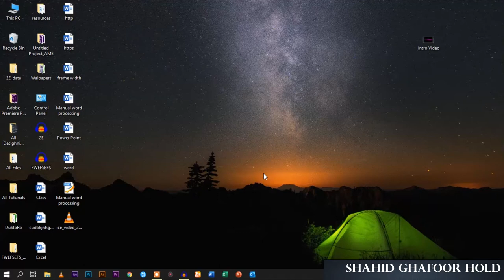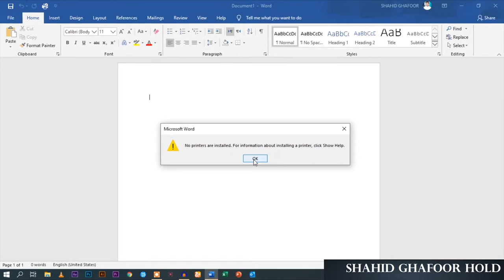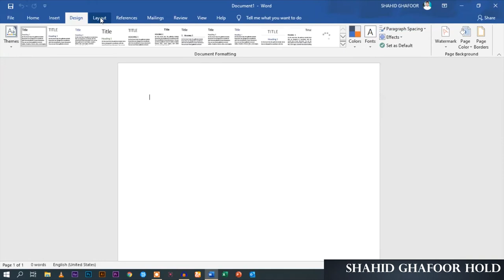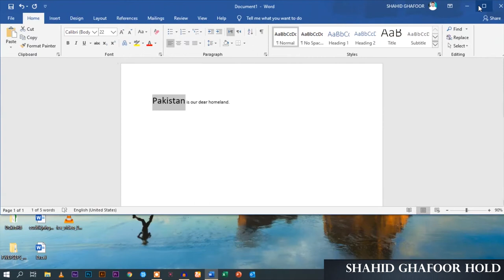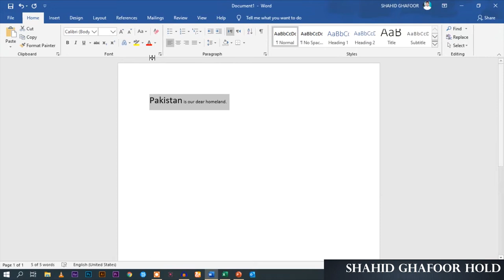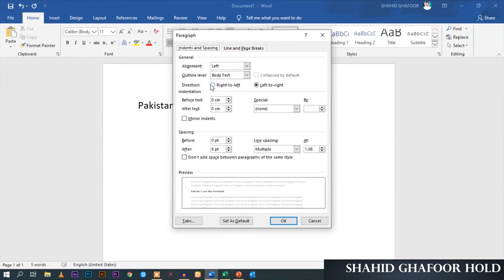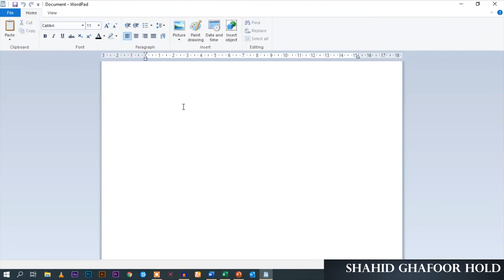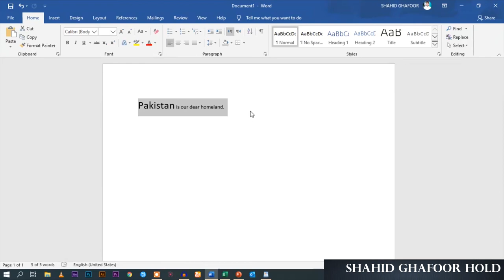Interface Intro MS Word 2019 Class No. 03 in | Urdu Hindi | by | Shahid Ghafoor Hold | February 2020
Hi dear if you want to learn and become a professional person in society with your great or highly demand skills just visit my channel and watch full courses playlists here available for you to start your journey of creativity with me. just stay with me and enjoy your courses here.

Here my aim is to teach you skills for free.

My name is Shahid Ghafoor and I am here to teach you every detail you want to learn for FREE. Started with Basics like MS Office (Word, Excel, Power Point), Inpage Urdu Typing, Adobe Illustrator, Adobe Photoshop, Adobe Premier, Adobe InDesighn, Adobe Premier and so more. I also have plans for other softwares in future. I have an experience of 06 years teaching now I'm teaching it to everyone who can't afford expensive institutions.
In the end I am assured that you must learn everything that can help you earn and develop your business. Allah Almighty choose me here to teach you through this YouTube Channel.
Just remember in prayers.

►►►►►►► Thanks ►►►►►►►

►►►►►►►: Regard: ►►►►►►►

►►►►►►►: Shahid Ghafoor: ►►►►►►►